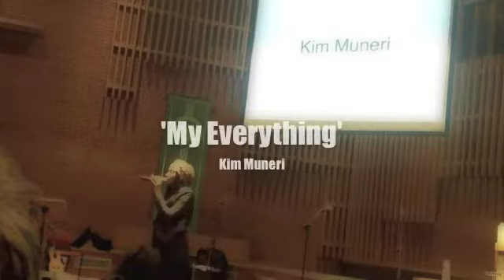ISDXI - feature Kim Muneri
Gospel Song @ StudentDay 11,  Nov 17th 2012
INTERNATIONAL STUDENT DAY XII